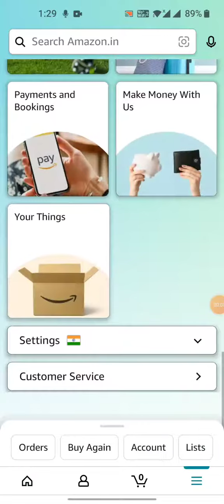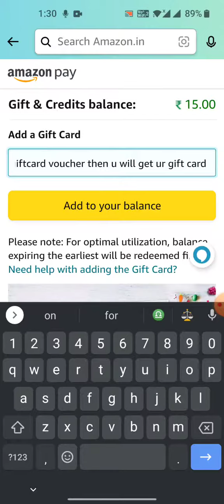How to add gift card in your Amazon pay balance